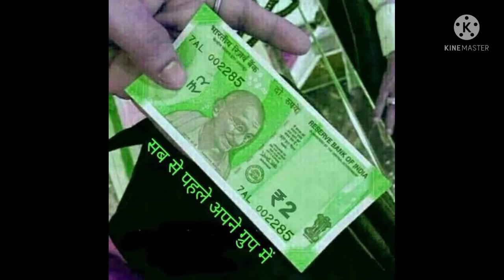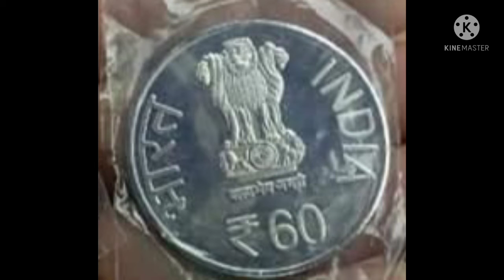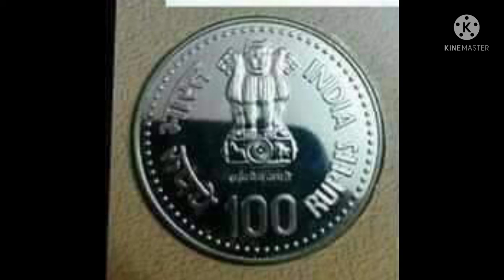New indian curency భారత దేశపు కొత్త నోట్లు మరియు నాణాలు.curency india#2021#aseervadtv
Govt of India released new currency to country.
new currency 5000,1000,350,2,1
new coins 100000,1000,200,75,60,20